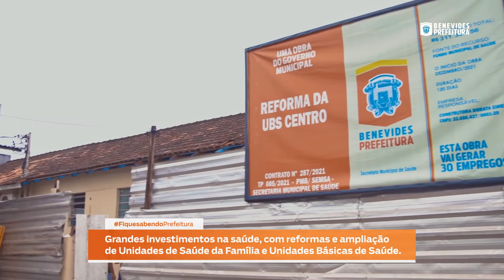Fique Sabendo 23